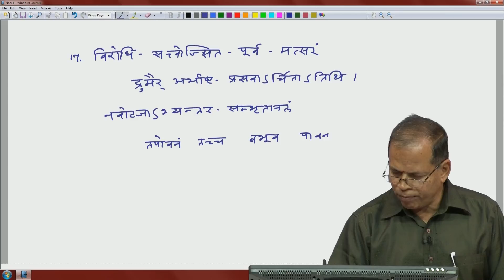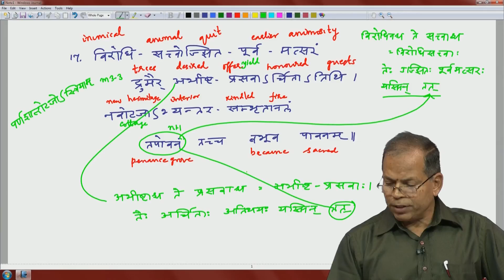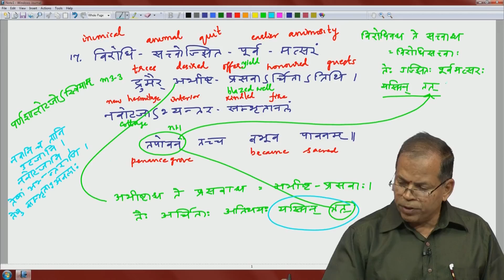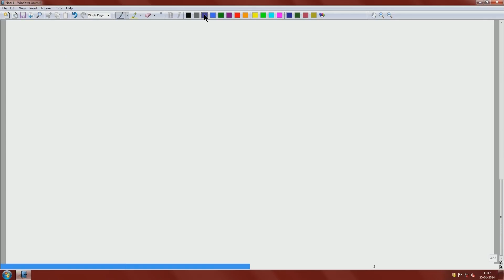verses 5 17 5 19